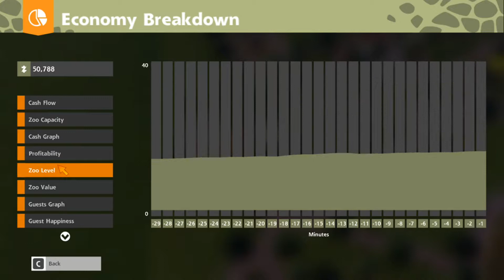Let's Play: Zoo Tycoon Ultimate Animal Collection Part 8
Welcome to Zoo Tycoon Ultimate Animal Collection, the newest installment of the Zoo Tycoon series. Join me as I try, and probably fail at running my very own zoo.